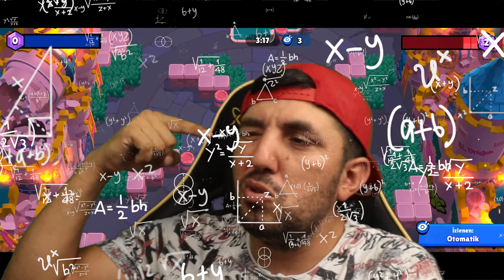❤️ Brawl Starsı Çok Özledik ❤️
⏬Yakın Zamanda Hazırladığım Özel İçeriklerim;

Mail Adresimden Mesaj Atarak Bildirebilirsiniz...

Merhaba, Ben Murat. Bu Kanalda Mobil Oyunlar Veya Bilgisayar Oyunları Oynuyoruz.
Biz Oynarken Çok Eğleniyoruz Umarım Sizde Eğlenirsiniz. Videolarımızdan İlk Siz Haberdar